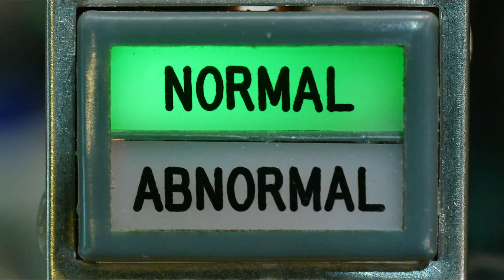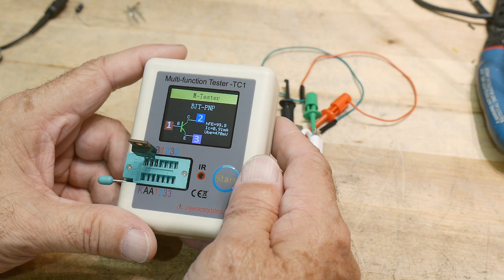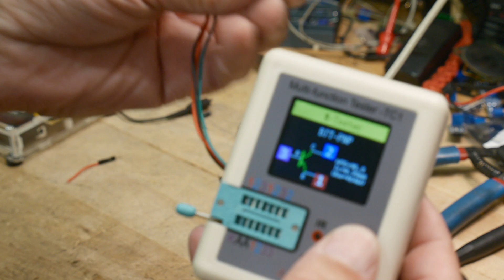#1262 Component Transistor Tester TC1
Episode 1262
I bought a new component tester. this one has a rechargeable battery and color display. I hack mine to add permanent test leads for larger parts
(and I get 4%)